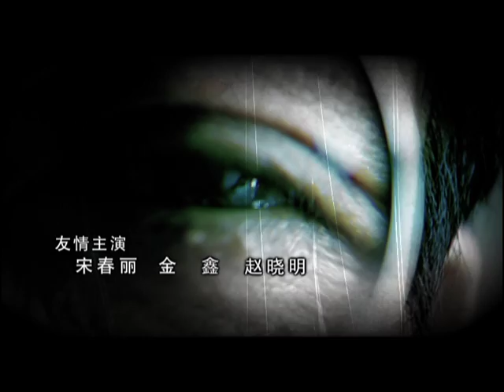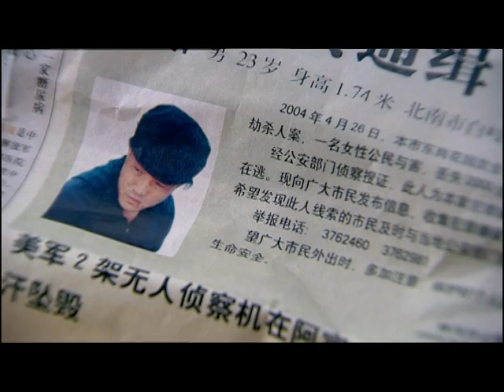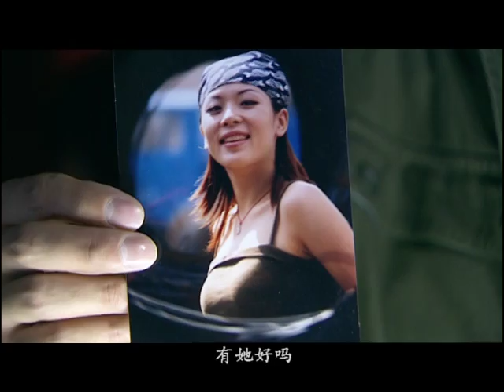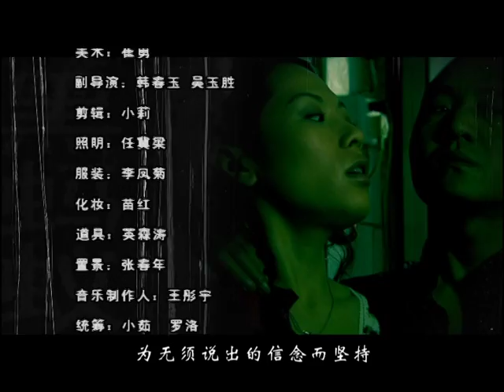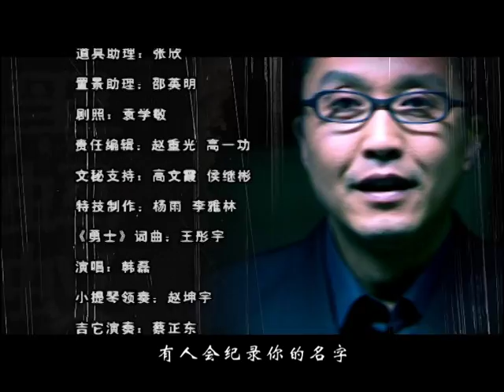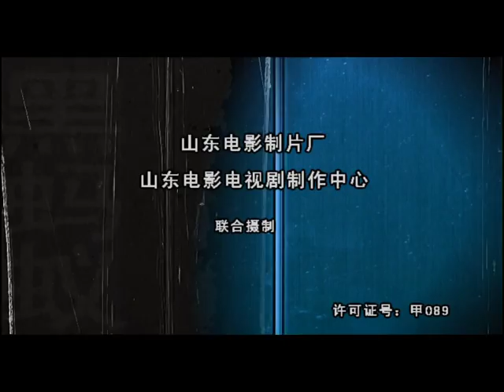黑蚂蚁11（主演：潘粤明，丁梦雨，宋春丽，金鑫，吴刚）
黑蚂蚁 1-20 集